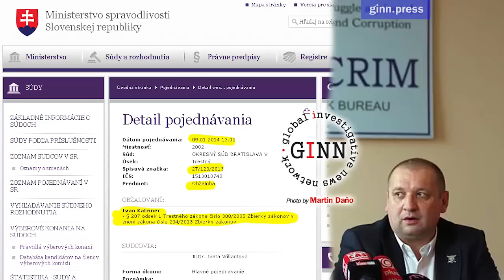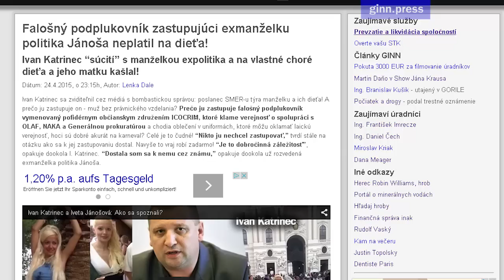V. Jánoš: Katrinec ma kontaktoval predtým! Chystali to... (exkluzívny rozhovor)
Popritom sa však rieši aj čudné zákulisie jeho exmanželky, ktorú zastupuje pofidérna persóna - samozvaný podplukovník Ivan Katrinec. Prezentuje sa ako ochranca týraných žien, ale… ale jeho spôsob života tomu nenasvedčuje ani najmenej.
Portál GINN zistil, že jej “splnomocnenec” Ivan Katrinec síce tvrdí, že ju zastupuje v dobrom úmysle a zadarmo, ale dobrý úmysel rozhodne nemal, keď skončil na súde za neplatenie výživného na vlastného syna. Sudkyňa navyše konštatovala, že myslí iba na seba, ale na dieťa vôbec. Katrinec dlžil matke chorého syna, ktorý sa narodil keď bol ženatý a mal s vlastnou manželkou dcéru - 1200 eur a bol obžalovaný zo zanedbania povinnej výživy. Tento “súcitný” zástupca pani Jánošovej teda neplatil na vlastné dieťa!
Iveta Jánošová nám nedvíha telefóny a k otrasným praktikám svojho “splnomocnenca” voči vlastnej rodine teda svoj názor neodprezentovala. A nás mimoriadne zaujíma, aká je skutočná motivácia Ivana Katrinca na zastupovanie exmanželky bývalého politika? Pripomíname, že Vladimír Jánoš sa po obvinení z týrania vzdal poslaneckého mandátu v NR SR aj funkcie okresného predsedu strany SMER v Prievidzi.
“Za záhadných okolností vypovedala zmluvu relevantnému advokátovi a začala spolupracovať správe so spomenutým Katrincom. Kontaktoval ma týždeň pred vypuknutím tejto kauzy a že sa so mnou potrebuje súrne stretnúť a rozprávať sa. Ja som samozrejme nevedel o koho ide a on povedal, nech si pozriem Icocrim. Som netušil, čo to je a nemal som dôvod pozerať, lebo nepovedal, že koná v mene mojej vtedy ešte manželky.”
Ďalšie články:
Celý článok / Rodina žije rok bez elektriny
Článok / Falošný podplukovník zastupujúci exmanželku politika Jánoša neplatil na dieťa!
Kĺúčové osoby: Vladimír Jánoš, Ivan Katrinec, Iveta Jánošová, Jozef Zaťko, Lenka Dale, Jasmína Jánošová